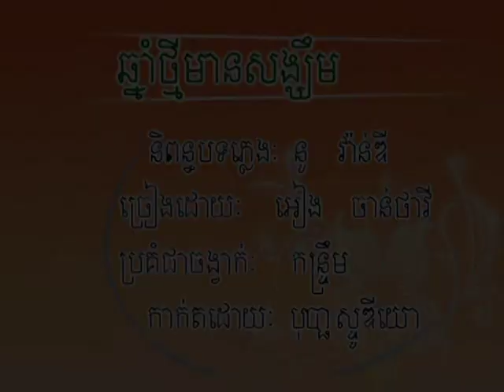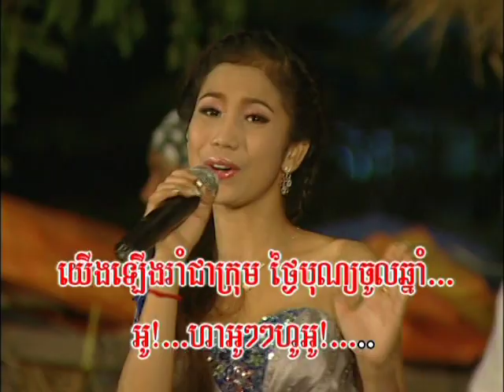ឆ្នាំថ្មីមានសង្ឃឹម Chhnaom thmey mean songkorm